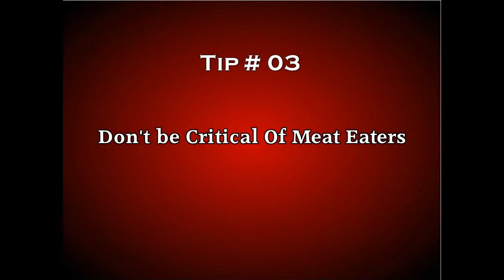diet plan vegetarian | safe